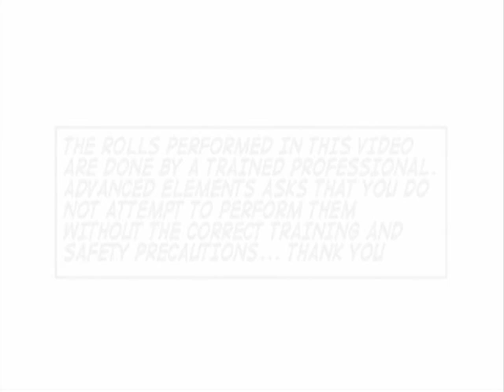Set up your inflatable kayak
How to set up your Advanced Elements inflatable kayak.